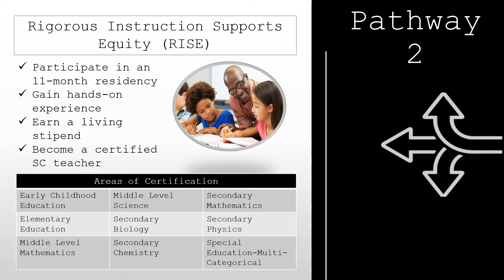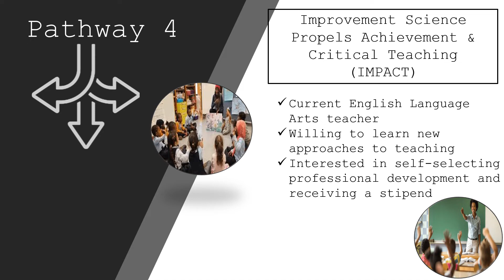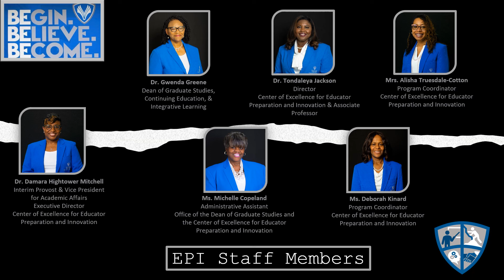Voorhees College Center of Excellence for Educator Informational Video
The Voorhees Center of Excellence for Educator Preparation and Innovation (EPI) is a newly established center on the campus of Voorhees College. The Center's purpose is to provide innovative pathways and professional learning opportunities for currently certified teachers as well as those seeking to become certified.